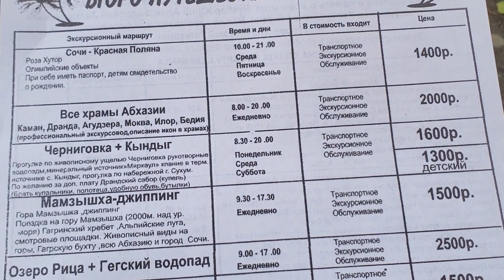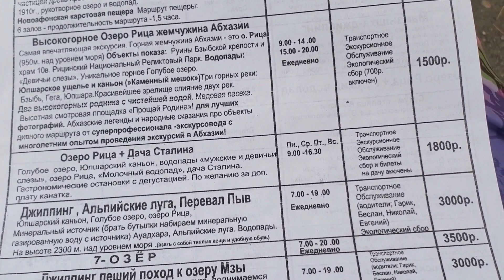Абхазия 8 июля 2023 г. погода температура воды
По вопросам трансфера, экскурсий и жилья, а также аренды апацхи обращайтесь vk/tg: @skyportalru